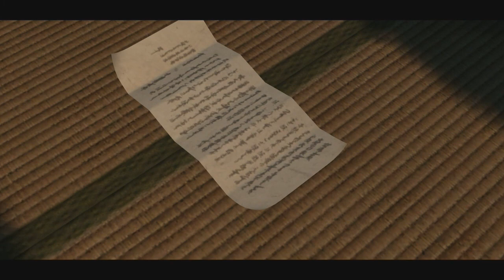[龍が如く維新] No112 第８章までの流れ